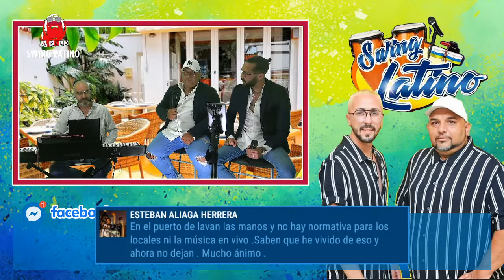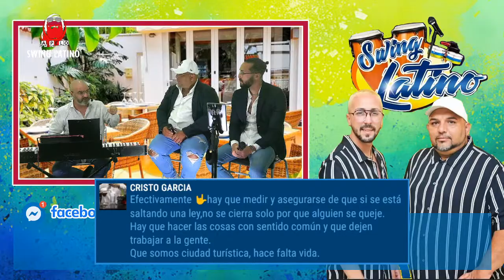♦️❌ Dúo Swing son entrevistados en A Pelo TVShow 🟧 con Sergio Lucas ❌♦️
Una de las voces más reconocidas de Tenerife, vocalista de Orquestas como Los Rockers de Garachico, Orquesta Caracas Latin Brothers y un larguísimo etcétera...

¿Quieres publicitarte en nuestro programa y llegar a miles de personas?
Próximamente, también podrás seguirnos en Tik Tok, y podrás descargar nuestra App para Android en PlayStore.